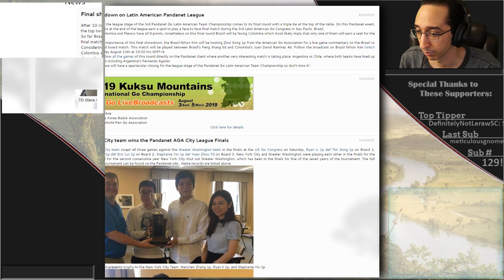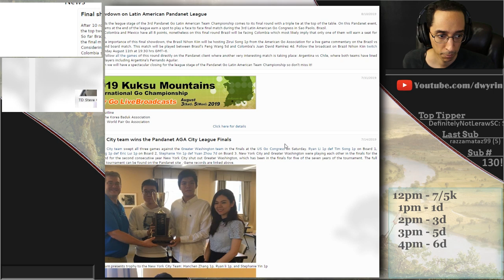Bad Influence! - Back to Basic Baduk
Here are 2 great examples of how people use influence the wrong way!  Try not to use influence like these players attempted to, and mind the greed!